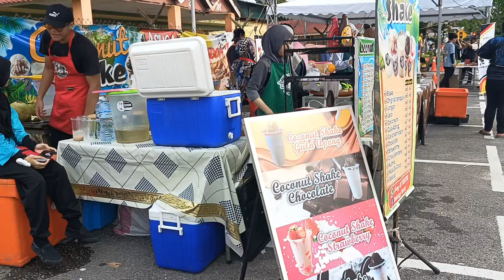Suasana Di Padang Mesra Mukah || SUKMA XXI || Semangat Agi Idup Agi Ngelaban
Suasana persekitaran Perlawanan Bolasepak Kumpulan D  SUKMA XXI di Padang Mesra MDDM Mukah. Semangat Agi Idup Agi Ngelaban.